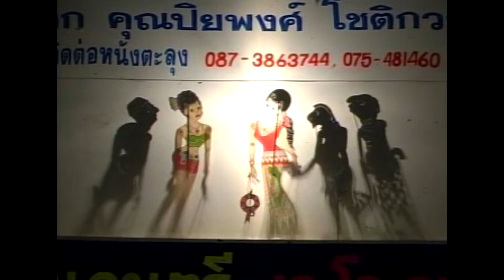หนังตะลุงเอียดนุ้ย ดอเด็ก ล้วนๆ [ KOY Thailand ]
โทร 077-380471